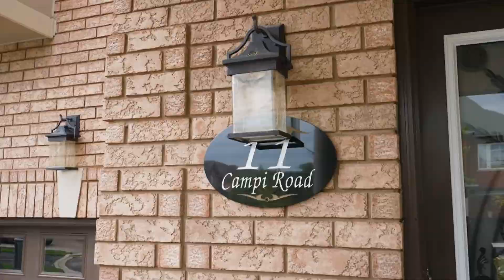11 Campi Rd Woodbridge, ON L4H 0N2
For sale by Sandy Szewczyk

Powered by DiGenova Media Inc.
Your Success is Our Duty